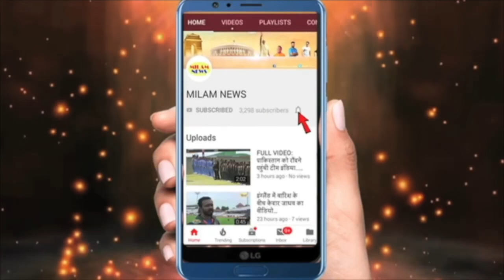अशनूर कौर काफी देर तक कमरे में बंद रही, फोन बजता रहा, जब आवाज नहीं आई तो नजारा देखकर हिले लोग